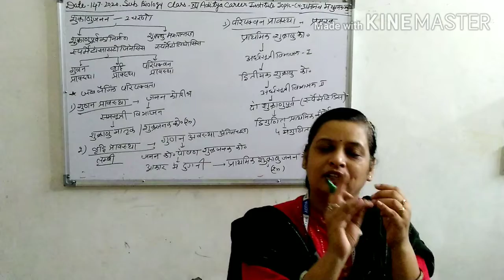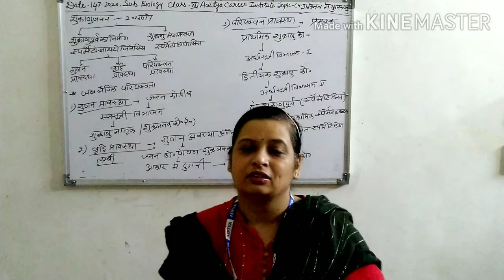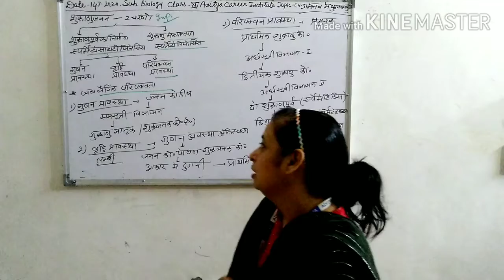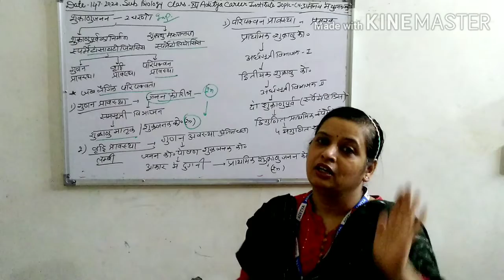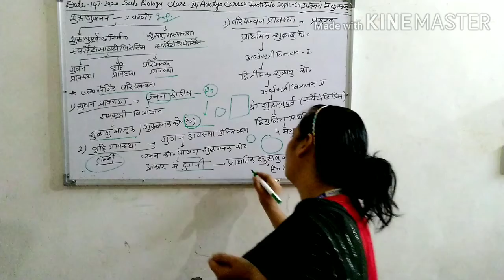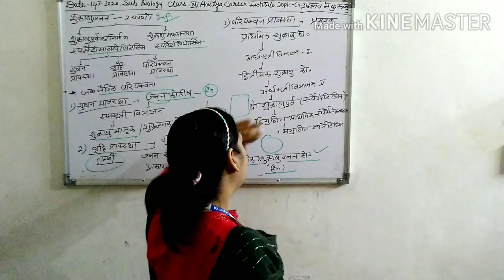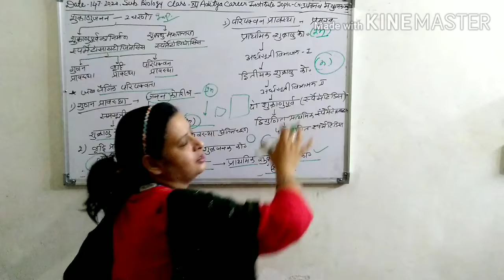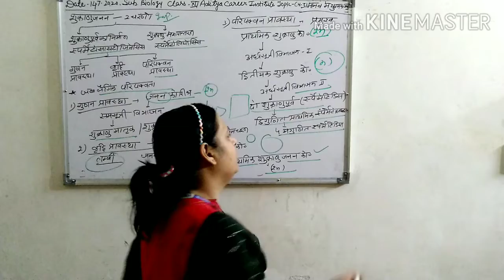Biology education class 12th by Ruchi Jain#for neet exam#foundation course#zoology part 2nd RBSE Hin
मानव में युग्मक जनन#शुक्राणु जनन की क्रियाशुक्राणु निर्माण की प्रावस्था आएं